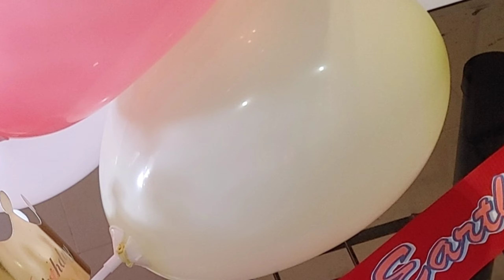HAPPY 66TH BIRTHDAY MADAM SISA! | EZAH CARES | SURPRISE DELIVERY